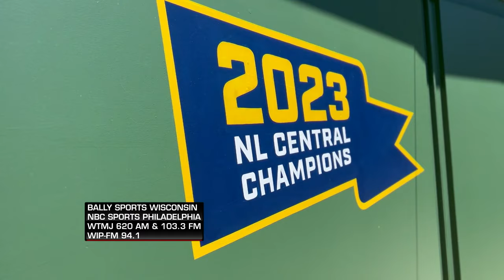Phillies vs. Brewers Game Highlights (9/18/24) | MLB Highlights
Phillies vs. Brewers full game highlights from 9/18/24, presented by @uscellular